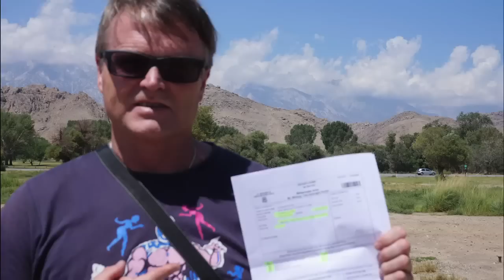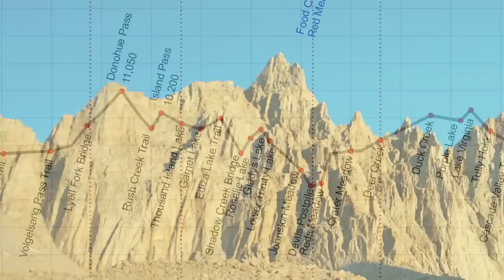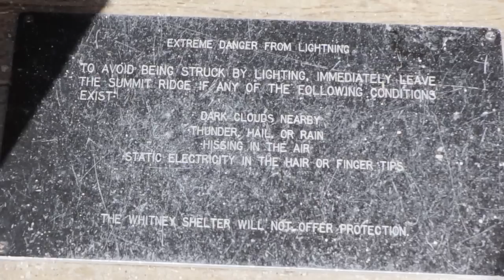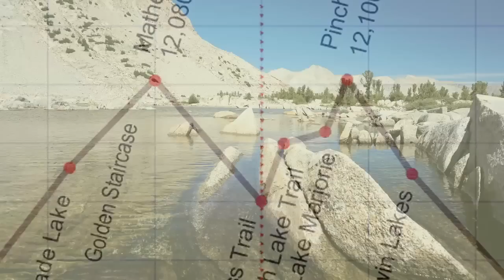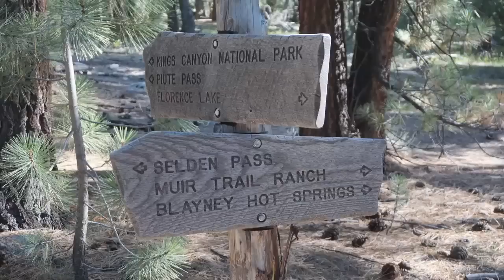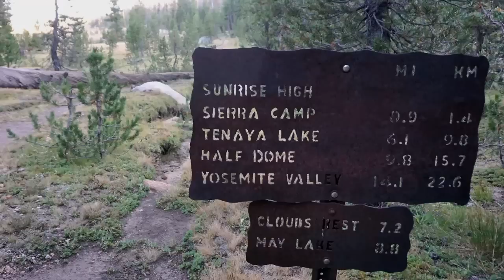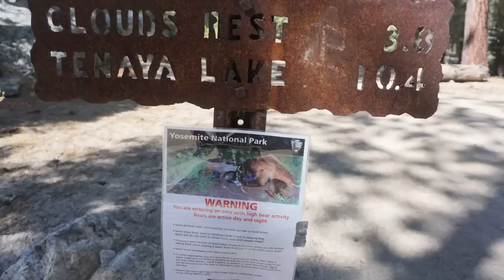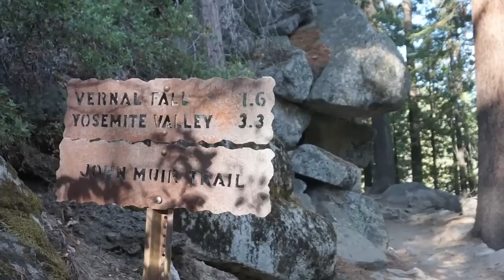Into the Bright (Link to Audio version below) Hiking the John Muir Trail northbound,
A 20 day, 240 mile solo thru-hike of the JMT over 11 passes, across Sequoia, Kings Canyon and Yosemite National Parks, the John Muir and Ansel Adams Wildernesses, parts of the PCT Pacific Crest Trail. An unforgettable high-Sierra adventure in the footsteps and spirit of John Muir. 720P
A film by Stephan Wassmann